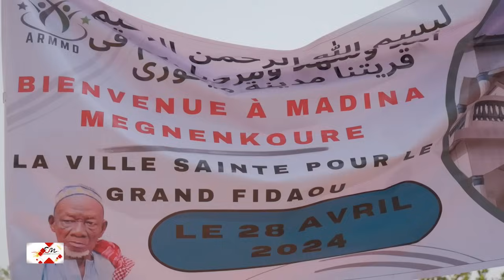Conakry Nouvelles FIDAOU 2024 MENKHOURE 2